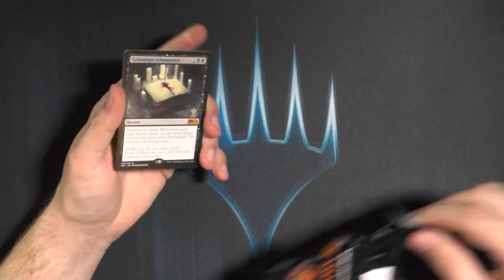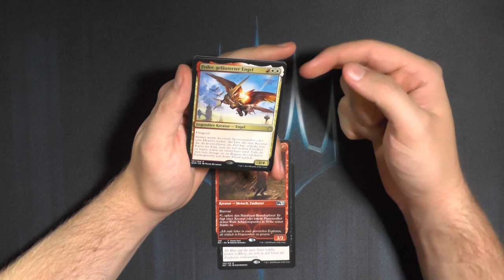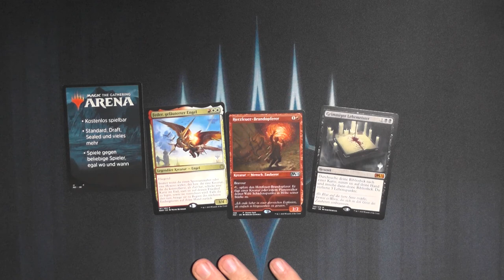Hauptset 2021 Promo Pack Booster409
Irgendwie ist das Hauptset nachdem es schonmal weg war auch diesen Sommer nicht wieder aufgetaucht.
Seltsam, aber vermisst ihr es wirklich?
Irgendwie mochte ich Hauptsets, grade wegen den Reprints.